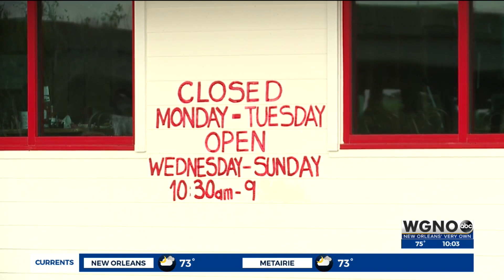Middendorf's seeing business struggles since I-55 crash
It was a regular Monday for Middendorf's employee Kiley Ingram until she began hearing crashes on the I-55 bridge